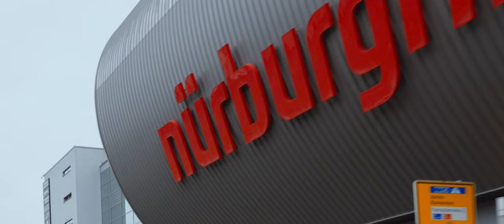Praga Bohema takes on the Nürburgring | Curbstone Events | GT1 Sports Club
Following the Praga Bohema's public dynamic debut at Spa-Francorchamps in June 2023, the prototype of the €1.36m road-legal hypercar visited the Nürburgring GP circuit for the first time, with professional racing driver and Hollywood stunt driver, Ben Collins, in the driver's seat.

Demonstrating the Bohema’s motorsport lineage, the lightweight and aerodynamically-honed hypercar took to the track as part of a multi-million euro line-up of rare, extreme performance cars from Apollo, Lamborghini, McLaren and Pagani. The road-legal Bohema lived comfortably with the Huyara R, Essenza, and Senna GTR track-only hypercars on its Pirelli Trofeo R tyres, before donning a set of slicks to see just what its 700hp could deliver.

Collins then took the Bohema for a drive on the famous roads around the Nürburgring to the great pleasure of the hordes of car-spotters and racing fans!

Thank you to Curbstone Events and the GT1 Sports Club.